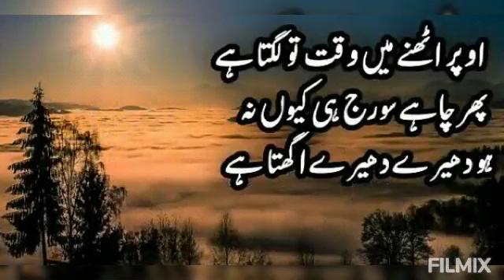Inspirational Quotes In Urdu | Motivational Quotes |Hindi Motivational Quotes | Golden Words In Urdu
21 May 2021

Today this video is very important for you because It is a motivational video.
These Inspirational Quotes are very important for Success.